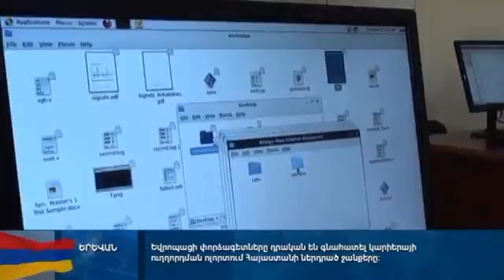Արմնյուզ հարցազրույց Հայկուհի Գևորգյան/ Armnews Harcazruyc Haykuhi Gevorgyan 16 10 15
Հաղորդման հյուրն է Մասնագիտական կողմնորոշման մեթոդական կենտրոնի տնօրեն Հայկուհի Գևորգյանը: